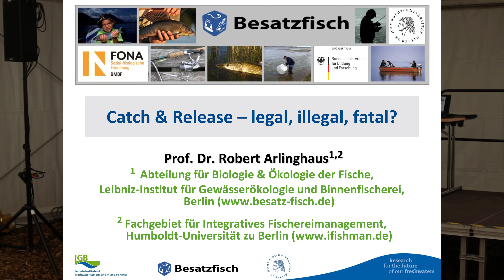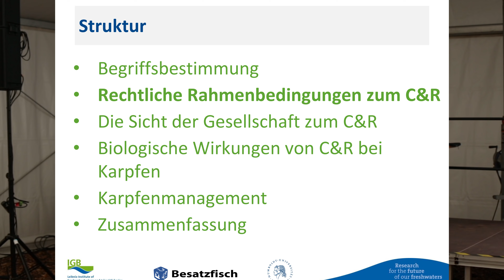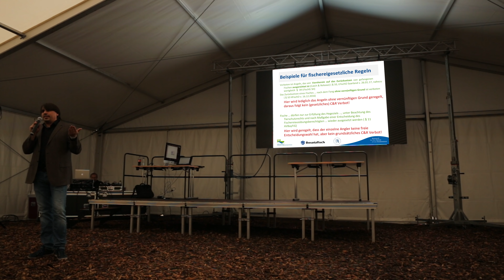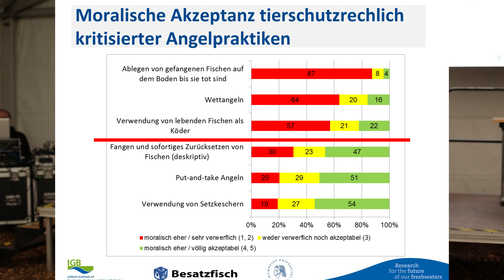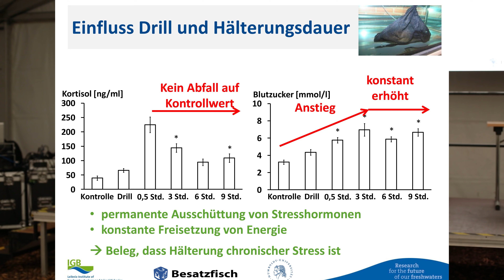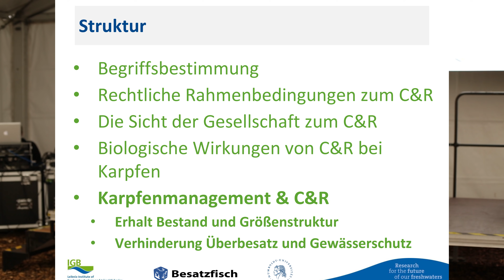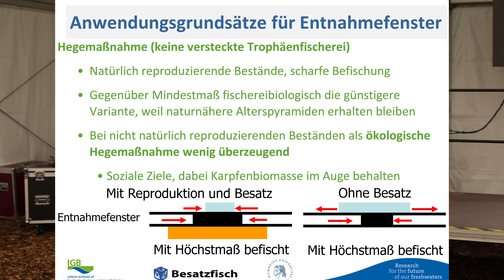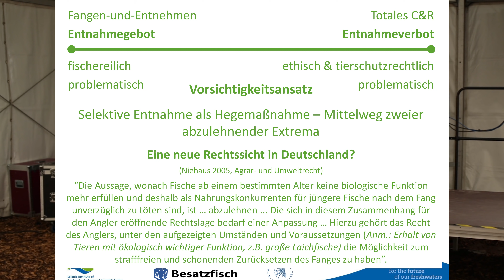Catch & Release: legal, illegal, fatal? Vortrag von Dr. Robert Arlinghaus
Catch and Release ist seit Jahren ein heiß diskutiertes Thema unter Anglern, doch mehr und mehr rückt es auch in den Fokus von (sogenannten) Tier- und Naturschützern und damit zunehmend ins öffentliche Licht.

In seinem Vortrag zum Thema Catch and Release gibt Prof. Dr. Robert Arlinghaus vom Leibniz-Institut für Gewässerökologie und Binnenfischerei und der Humboldt Universität zu Berlin einen Überblick, welche Rechtslagen existieren, wie die Bevölkerung zum Thema steht, womit Kritiker argumentieren, wie der wissenschaftliche Stand tatsächlich ist und was das alles tatsächlich für unsere Anglerpraxis bedeutet.

In seinem 45 minütigen Vortrag, der bei der Carp Expo im Februar 2017 aufgezeichnet und anschließend von der Carpzilla Redkation zu einem Video-Vortrag aufbereitet wurde, behandelt Dr. Arlinghaus folgende Themen:

Begriffsbestimmung: Catch and Release
Rechtliche Rahmenbedingungen
- Die Sicht der Gesellschaft
- Biologische Wirkung von C&R bei Karpfen
- Management-Maßnahmen
- Zusammenfassung

EIN PFLICHTVORTRAG FÜR JEDEN ANGLER IN DEUTSCHLAND

DANKE: mit eurem Einkauf dort unterstützt ihr unsere vielen kostenlosen Projekte: Videos, Podcasts, Karpfenradio, News und mehr!